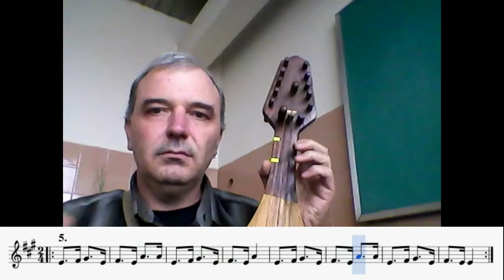5 коляно - Тойнино разучаване